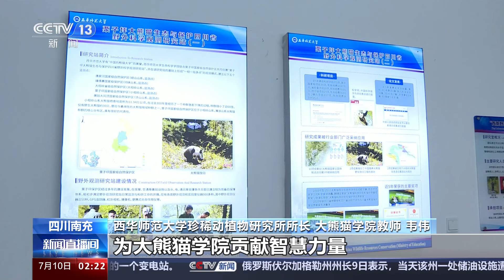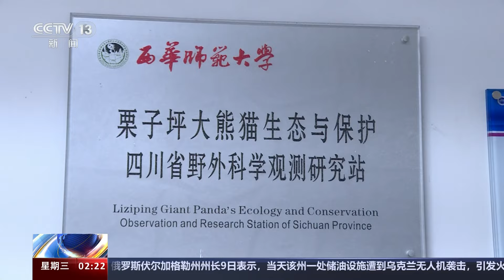全国首个大熊猫学院正式招生 从竹林秘境到科技前沿 学院课程丰富 | CCTV中文《新闻直播间》